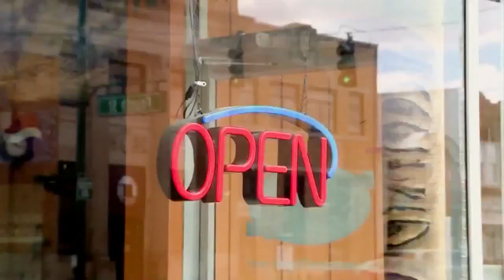Talkin with Tati: Fear or joy of missing out?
Tati hits the streets of Detroit to find out whether people suffer more from the fear of missing out or the joy of missing out.